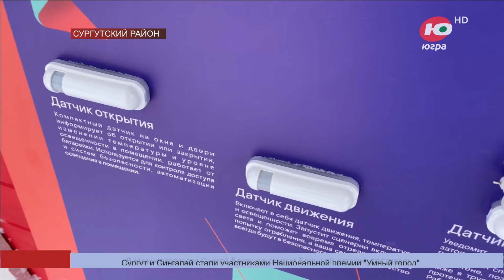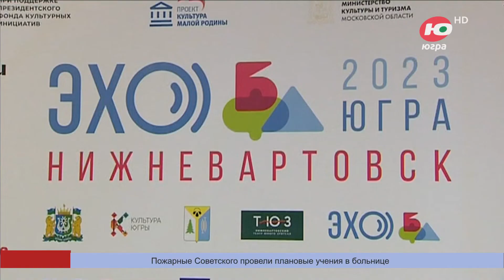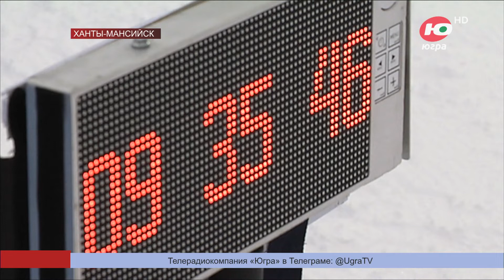Новости 20.03.2023 18:30